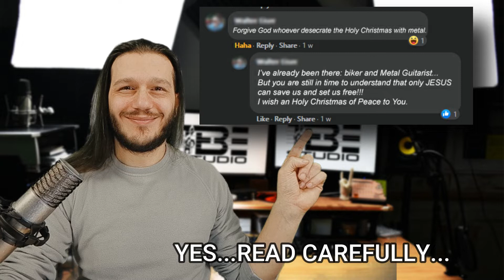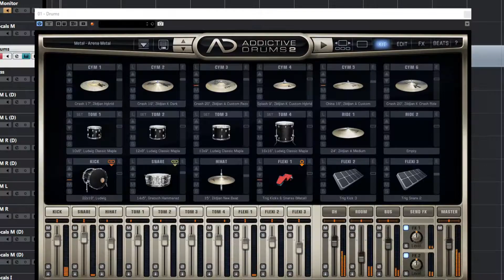How to write a "Church Song" METAL in 5 STEPS (Lyrics on Video)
Hello Guys! This is How to write a METAL "Church Song" in 5 STEPS!
- - - ENGLISH AUTOMATED SUBTITLES AVAILABLE - - -

▶ Video Chapters:
Introduction & Motivations: 0:00
#1 Lyrics: 0:38
#2 Drums: 1:18
#3 Bass: 1:37
#4 Guitars: 1:55
#5 Vocal Style: 2:21
#6 Final Result: 2:47
Final Part and Ask for Action: 4:32
End & Credits: 4:53

▶ Music and Video produced at TEBE Studio UK.
- - - - - - - - - - - - - - - - Gear List - - - - - - - - - - - - - - -
Vocals Microphone: ASTON SPIRIT Multiple Pattern condenser
Guitar: WASHBURN X-Series
Bass: BASStard DIE EGO Custom w/ Seymour Duncan SJB-3

Video software: Wondershare Filmora 9

Cheers
GABE

▶ Lyrics: